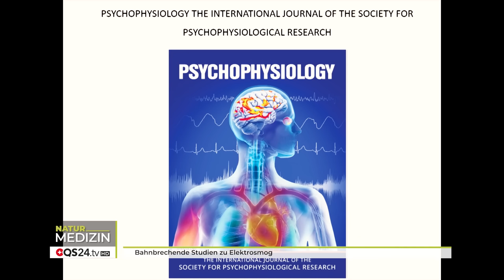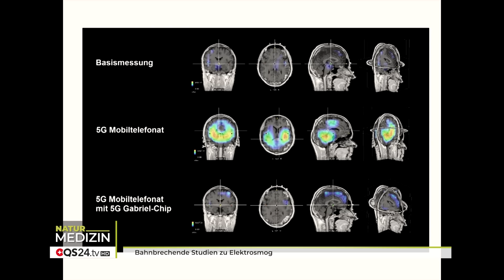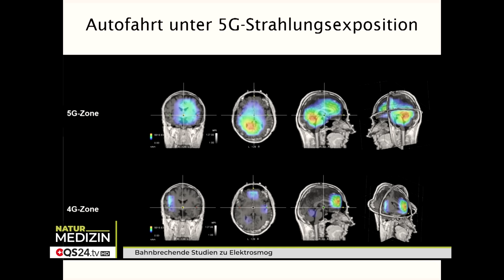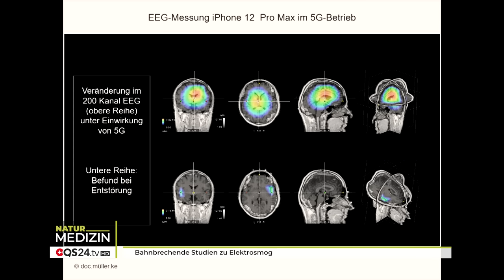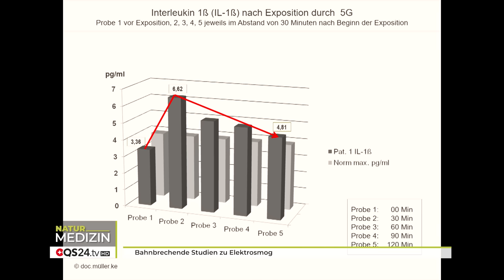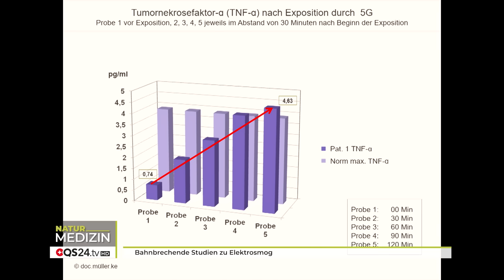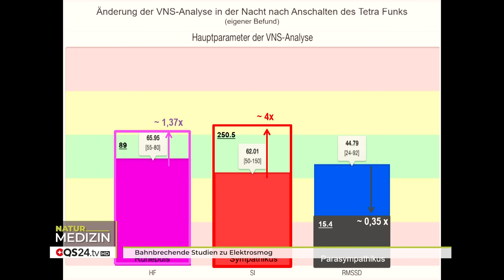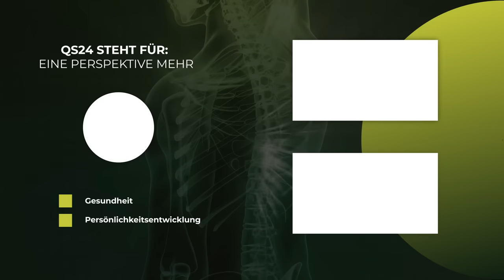Bahnbrechende Studien zu Elektrosmog | Dr. med. Kurt Müller | NaturMEDIZIN | QS24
Studienergebnisse der beiden Wissenschaftler zeigen auf, dass man wohl dringend Bedarf hat, diese Ergebnisse wissenschaftlich zu diskutieren. Die Studien sind veröffentlicht und alarmierend. Welche krankheitsauslösenden Mechanismen hat die 5G Studie in Bezug auf die Immunfunktion gezeigt. Welche Rolle spielt dabei der oxidative Stress. Kann man aufgrund der erkannten Mechanismen Prognosen für weitere Risiken abgeben? Und wieso können die Ergebnisse beim Gebrauch von Wlan, Handy am Ohr, Bluethooth und Klimaanlage gleichzeitig durch eine bahnbrechende Art und Weise auf den Kopf gestellt werden und einen Nutzer schützen? Wenn doch niemand schon auf moderne Technologien verzichten will, wieso wird dann nicht von Herstellerseite gleichzeitig entsprechende Schutzvorkehrungen getroffen, damit kein Konsument mehr zu Schaden kommt?

▬ Zu Gast ▬▬▬▬▬▬▬▬▬▬▬▬▬▬▬▬▬
Dr. med. Kurt Müller, Umweltmediziner
Dr. phil. Diana Henz, Kognitions- und Neurowissenschaftlerin
Moderation: Alexander Glogg
Sendungsnummer: NWis_221111-S2_sfgu-müller-61

Stiftung für Gesundheit und Umwelt
Wieslistrasse 36
CH-8267 Berlingen